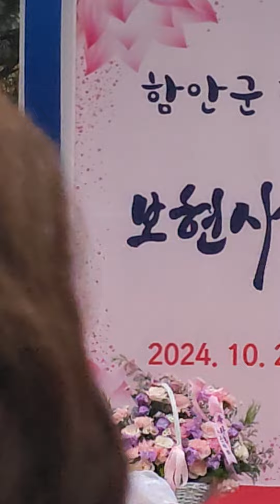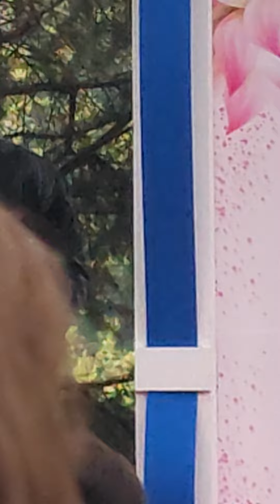😃진해성, 살을 쏙 빼서 완전 모델 같아요ㅋㅋ 멋있다 진짜~ 바라보기도 아까워서 겨우겨우 봤네요ㅋㅋ